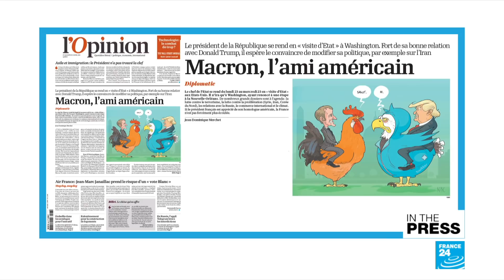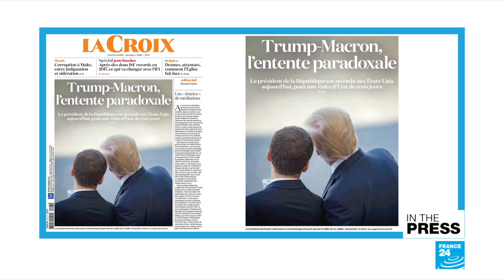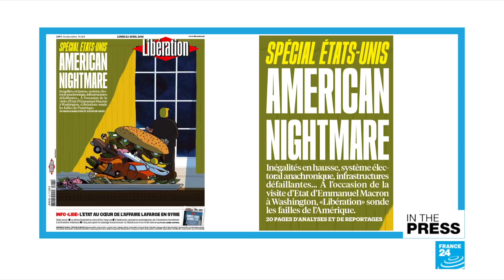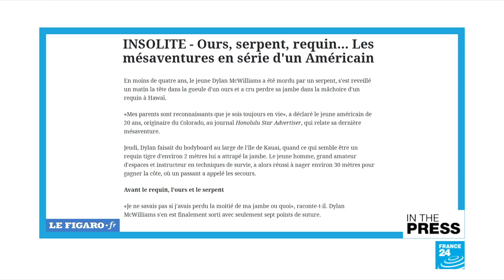Emmanuel Macron and Donald Trump: Strategic BFFs?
IN THE PAPERS - Monday, April 23: Just how successfull will Emmanuel Macron's trip to Washington be? And how real is his 'bromance' with Donald Trump? The papers speculate their friendship will be put to the test as Macron and Trump tackle the hard issues. Also, India and China's leader are due to meet later this week in a visit many believe hope to reset ties. Finally, a young American man is three times lucky after surviving a snake, bear and now shark attack!